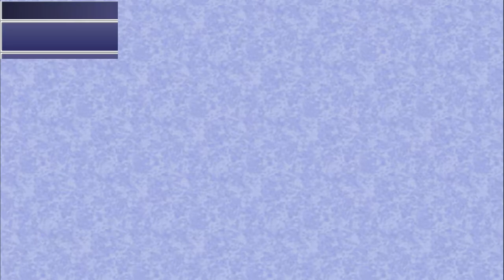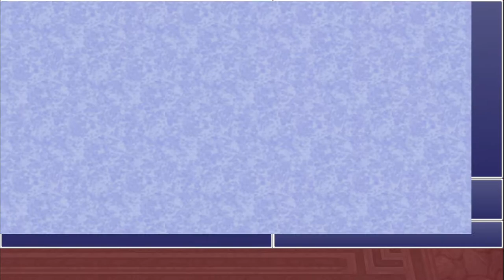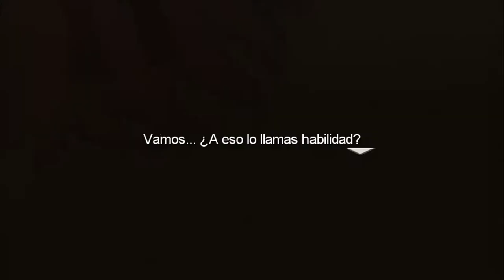Final Fantasy IV: The after years - cap.26 - Fuego con fuego